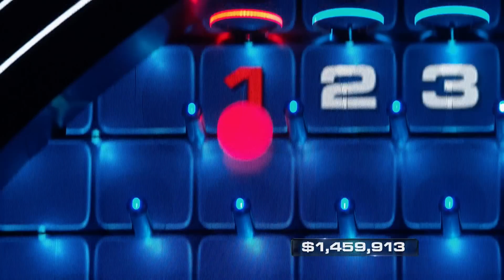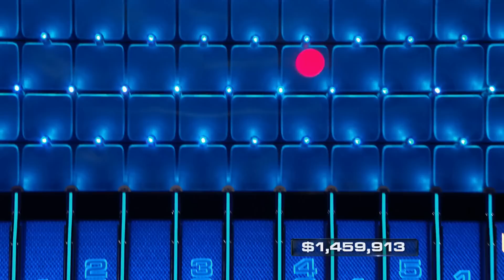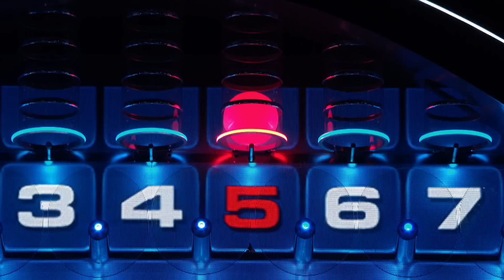The Wall - Gone in 240 Seconds (Episode Highlight)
Money comes and goes... and goes... and goes...

In season 2, NBC's The Wall follows pairs of contestants as they play to win twelve million dollars by taking their best shot on the colossal 40-foot wall.

Find The Wall trailers, full episode highlights, previews, promos, clips, and digital exclusives here.

ABOUT THE WALL
Packed with drama and action, this is a game that the entire family can root for together! Executive Producer LeBron James presents a challenge infused with the thrill of victory and the agony of defeat, where regular people can achieve their dreams with one bounce of the ball. Hosted by comedian Chris Hardwick and set in a large, glossy arena centering on the colossal 40-foot wall, the gameplay involves quick thinking, shrewd strategy and a little luck. Played by contestant pairs, this is an unpredictable journey with giant swings of fortune and millions of dollars passing through the contestants' hands throughout the hour.

The Wall is available now on Peacock, the new streaming service from NBCUniversal. Watch thousands of hours of hit movies and shows, plus daily news, sports, and pop culture updates. Stream now on Peacock.